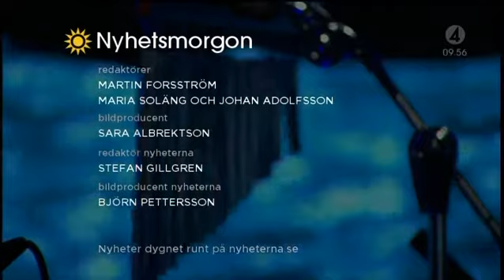Azure Blue - The Catcher In The Rye (Live)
Live Nyhetsmorgon 2011